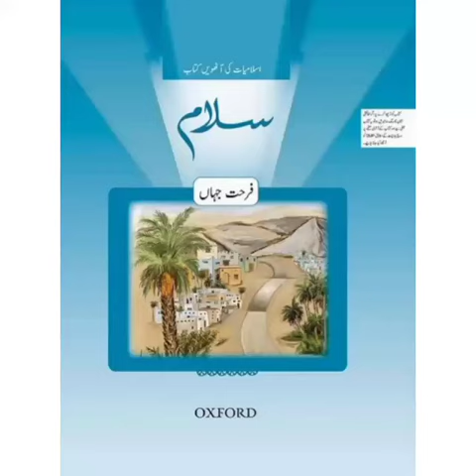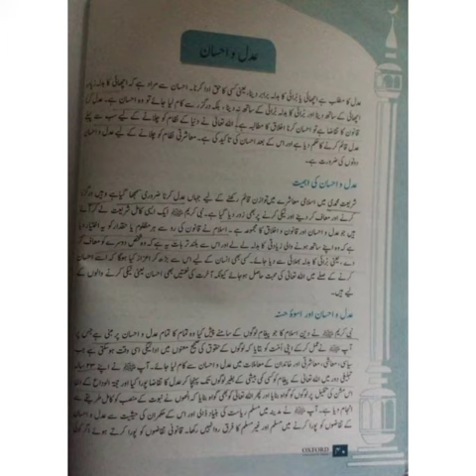islamiyat Class 8